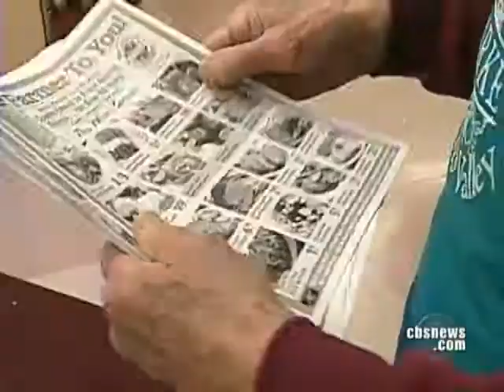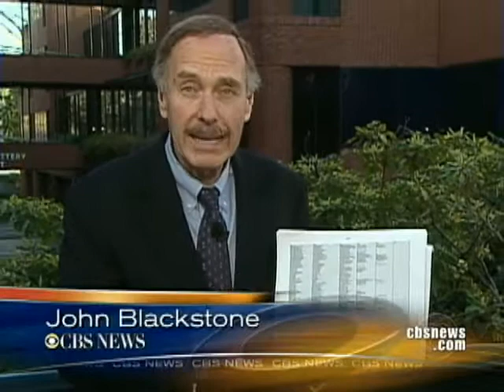Back In The Daily Grind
Ian Thiermann enjoyed 30 years of retirement, but after being swindled out of $700,000 by Bernard Madoff, at the age of 90 Thiermann is rejoining the workforce. John Blackstone reports.